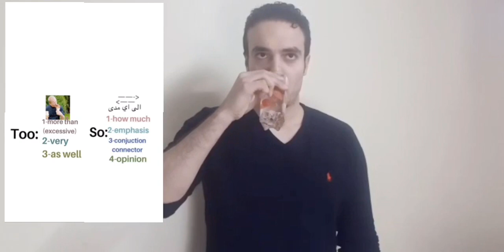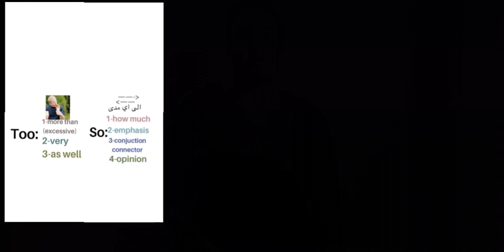الفرق بين so & too+ تمارين محلولة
1-It was .hot that we didnt go out
a.so           b.such            c.very
the answer is :so

2-The tea was .hot
a.too                b.very                    c.Either could be used here
The answer is :too very

3-It ‘s .terrible weather
a.such               b.so                   c.Either could be used here
The answer is :such

4-She is looking .older
a.so         b.so much               c.Either could be used here
The answer is :so much

5-Would you be .kind as to tell me the time
a.so             b.very            c.too